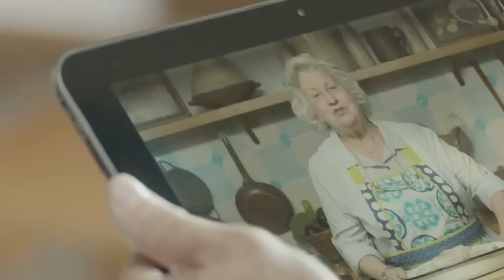Bolsas Para Horno - Knorr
Cambiá tu forma de cocinar con las Bolsas para horno Knorr.